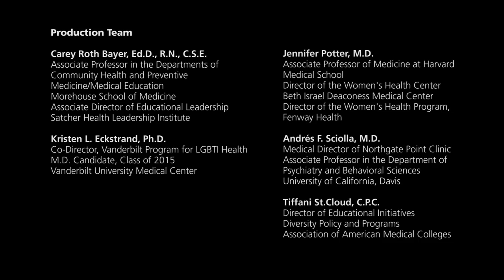Teaching Differences of Sex Development - Part 2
**Note: This is part two of the interview. Please start with part one here if you have not already done so.
Teaching Differences of Sex Development
In this video, Jennifer Potter, M.D. and Katharine Baratz Dalke, M.D. discuss how to effectively teach differences of sex development.

Learning Objectives
After viewing this video, the learner will be able to:
1. Recognize the history of DSD healthcare and its impact on the current health of DSD-affected individuals
2. Describe at least 3 examples of ways to successfully care for DSD-affected patients in the clinical environment
3. Develop a plan to include DSD-affected patient health content in the learner’s institution

Cited Resources
Interface Project: